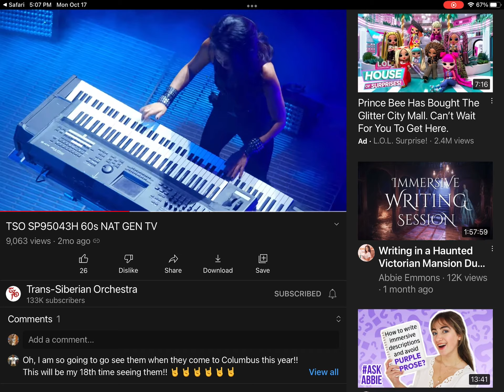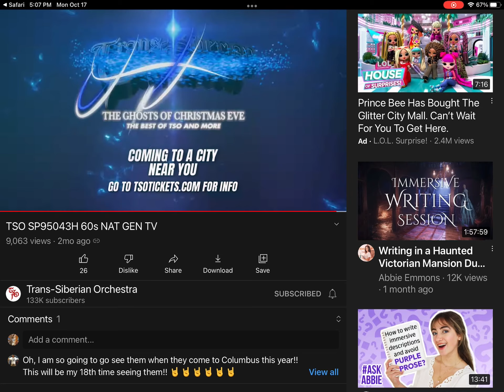TRANS SIBERIAN ORCHESTRA O￼p dvd opening the ghost of Christmas Eve ￼